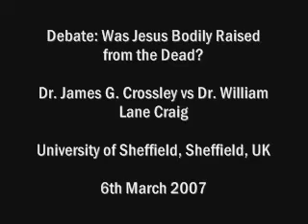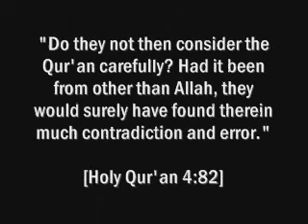Shocker! Dr. Craig admits that the Resurrection of the Saints in Matthew 27 is a LEGENDARY STORY!!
Did Jesus Christ really rise from the dead?

Is there evidence that Jesus rose from the dead?

Representing the Christian perspective was Dr. James G. Crossley: Dr. Crossley is Senior Lecturer in New Testament Studies in the Department of Biblical Studies at the University of Sheffield.

His recent publications include Why Christianity Happened: A Sociohistorical Account of Christian Origins 26-50 CE (2006) and Jesus in an Age of Terror: Scholarly Projects for a New American Century (Equinox, 2008).

His main research interests include early Judaism, historical Jesus, social history of Christian origins, the political contexts of scholarship, and the New Testament in contemporary politics and popular culture.

Representing the Christian side was Dr. William Lane Craig: Dr. Craig is Research Professor of Philosophy at Talbot School of Theology in La Mirada, California.

He lives in Atlanta, Georgia, with his wife Jan and their two teenage children Charity and John.

At the age of sixteen as a junior in high school, he first heard the message of the Christian gospel and yielded his life to Christ.

Dr. Craig pursued his undergraduate studies at Wheaton College (B.A. 1971) and graduate studies at Trinity Evangelical Divinity School (M.A. 1974; M.A. 1975), the University of Birmingham (England) (Ph.D. 1977), and the University of Munich (Germany) (D.Theol. 1984).

The Topic of Debate: Was Jesus Bodily Raised from the Dead?

vs.

(University of Sheffield, Sheffield, UK 6th March 2007)

イエス・キリスト 耶稣 Jésus 예수 기독교 يسوع Jesús христианском キリスト教 Христианство Cristianismo Christianisme 基督教 聖書 성경 Biblia Bibbia Misqouting Jesus debate Bart Ehrman Misquoting Interrupted new testament resurrection gospels Christianity Bible History Atheism Apostle Paul Gnostics William Lane Craig Gospels Christ Corruption Authenticity Contradiction Contradictions Scripture Revelation God Forged Darrell Bock Debate New Testament Peter Scholar Apologetics Premier Christianity Bible Scripture False Apostle Apostleship God Allah Islam Anti Christ True Prophet Monotheist Monotheism Founder New Old Testament Scriptures Yahweh Elohim Jehovah Pagan Paganism Jesus Paul Dialogue George Revelation Revelations Dr. James White Bassam Zawadi Christianity Bible Jesus Christ Resurrection Crucifixion Death Dead Bart Ehrman God Islam Qur'an Debate Koran Quran Allah Muhammad authorship Salvation Sins Sin Revelation Gospels New Old Testament Atonement Forgiveness Justice YAHWEH Jehovah Messiah Paul Divine Conflict Godhead Sonship Trinity Faith Science Lecture Forum Atlanta Georgia The Great Reverend Dr James White Shabir Ally